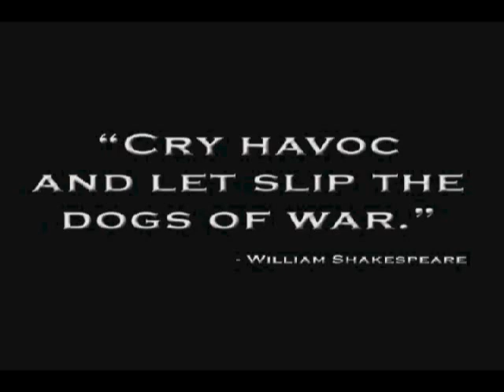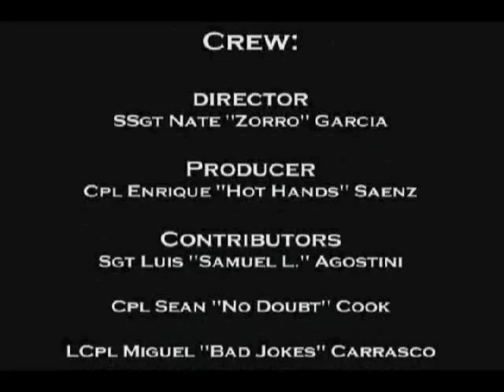3,5 movie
USMC in fallujah